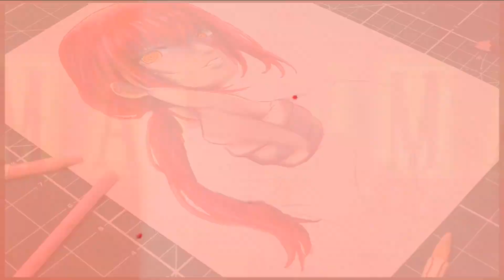O DESENHO QUASE IMPOSSÍVEL 🔥 Drawing - Makima / [ Chainsaw Man]